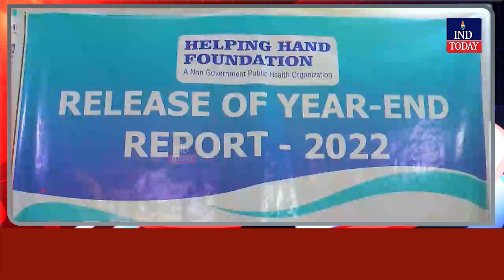2022 Mein HHF Ki Bemisal Khidmat, 5,00,000 Patients Ka Hua Free Treatment | IND Today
2022 Mein HHF Ki Bemisal Khidmat, 5,00,000 Patients Ka Hua Free Treatment | IND Today